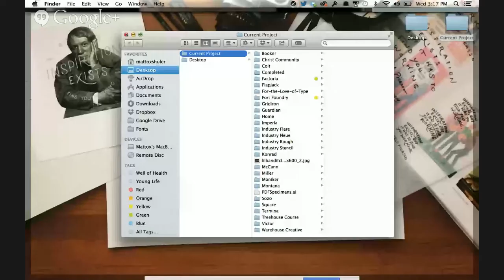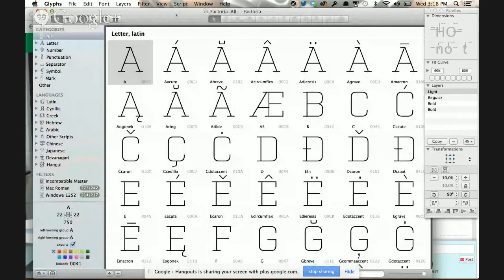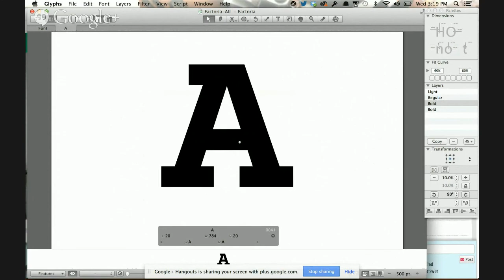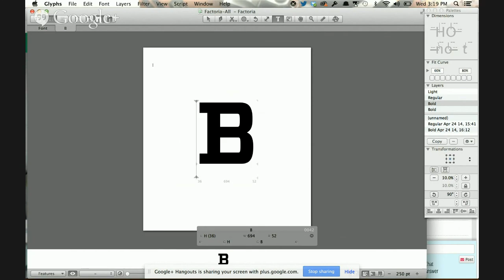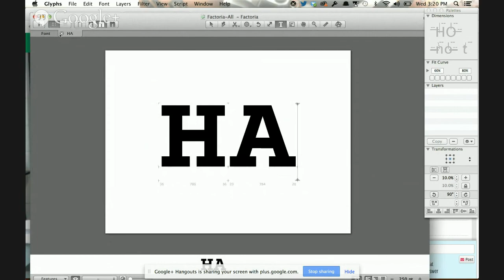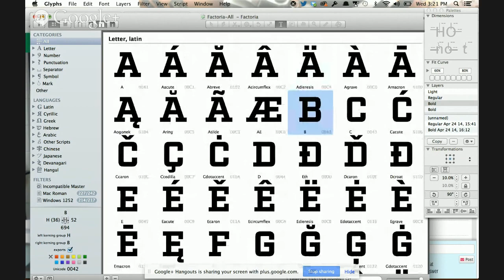THE DESIGN RECHARGE SHOW: Mattox Shuler // Creating a Type Foundry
Mattox Shuler is a designer, typographer, font creator, and entrepreneur. Mattox taught himself typography and how to create typefaces. He fell in love with typography, started a type foundry, and now creates typefaces full time.  Sign up to participate weekly and watch every episode LIVE